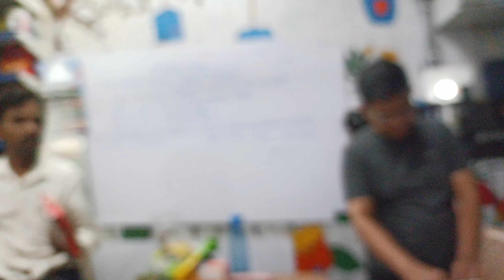Aagaye shopping karne